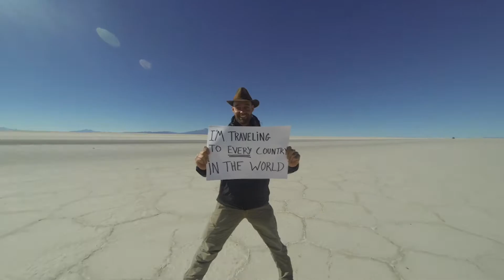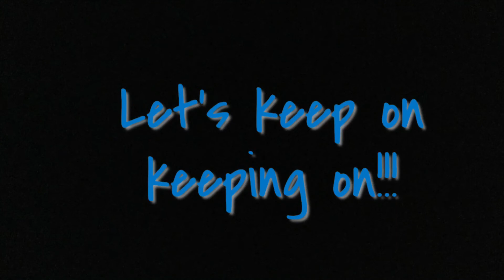KEEP ON KEEPING ON!! A short greeting from China - March 2019 ❤️🇨🇳✨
The Saga is about more than most people think. And fortunately the Saga is full of good supporting friends! This brief video was edited by a friend and sent to me :)

Once Upon A Saga is a unique journey to visit every single country in the world in a single unbroken journey - completely without the use of flight.

The Saga aims to inspire, educate and entertain. If you would like to know more you can follow this link to the webpage

If you are from Denmark and like what I do then you can support on MobilePay: 12711